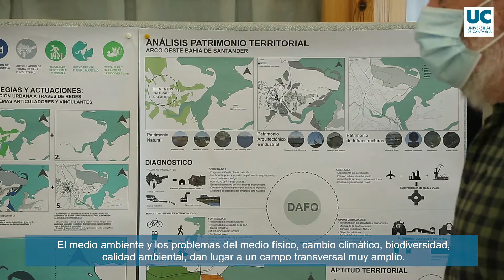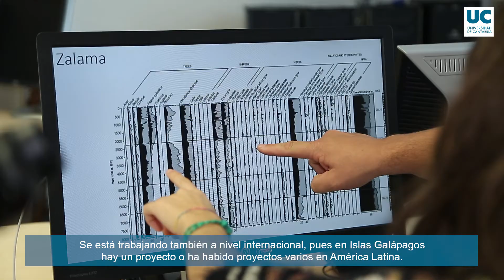LNEI2020 - Ciencia en directo: Dpto. de Geografía, Urbanismo y Ordenación del Territorio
Como parte de las actividades de la Noche Europea de los Investigadores y las Investigadoras 2020,  los laboratorios y las oficinas de la Universidad de Cantabria, sus institutos mixtos y otras instituciones como el AEMET,  han abierto sus puertas para dar a conocer todos esos proyectos científicos y las personas que trabajan en ellos.

Descubre 30 grupos de investigación relacionados con la luz, la salud, la economía, la prehistoria o el cambio climático entre otros muchos.